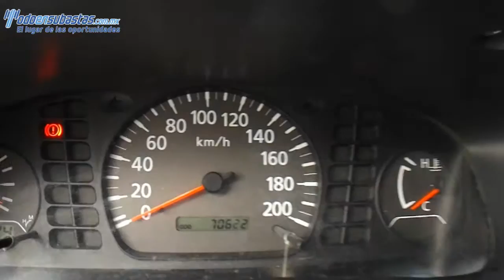029796 Nissan / NP300 / 2013